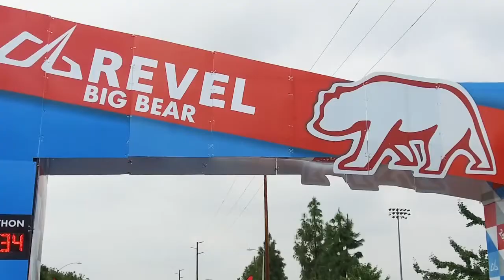2018 REVEL Big Bear Half Marathon: Lisa Kanazawa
Lisa Kanazawa in the 2018 REVEL Big Bear Half Marathon.